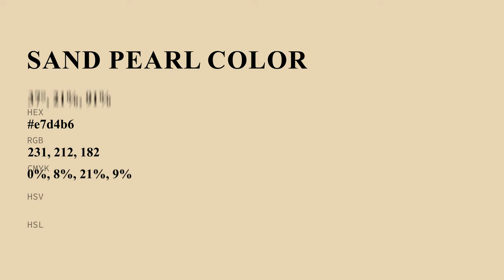Sand Pearl color e7d4b6 hex color - Yellow color - Cool color e7d4b6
What color is Sand Pearl ? e7d4b6 hex color - Yellow color - Cool color e7d4b6

Hex e7d4b6 Color Code is also known as Sand Pearl color.